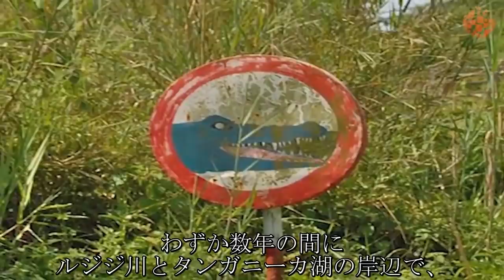史上最恐の動物たち